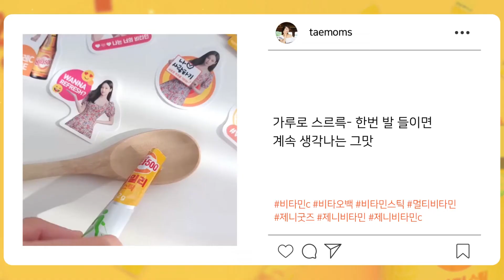[리뷰] 광동제약 비타500데일리스틱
- 우리가 아는 바로 그 맛! 비타500데일리스틱
- 분말 타입으로 언제 어디서나 가볍게 톡톡!